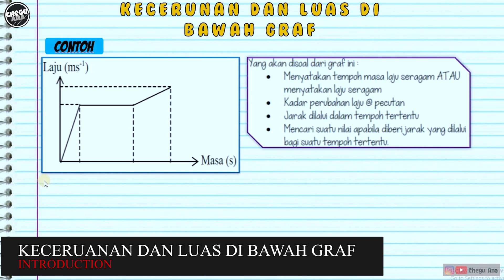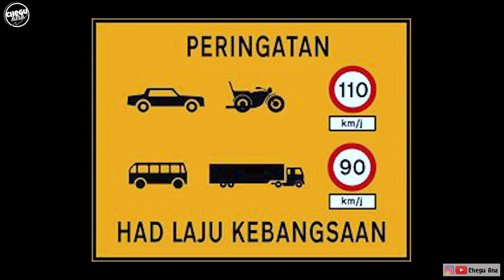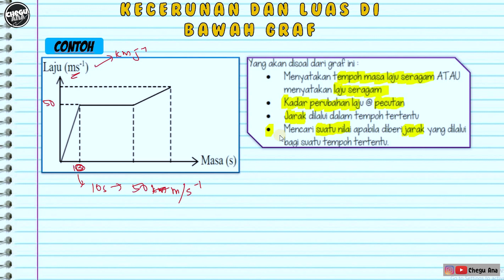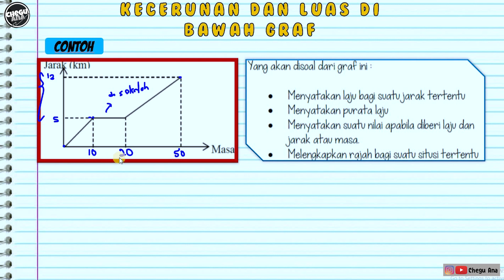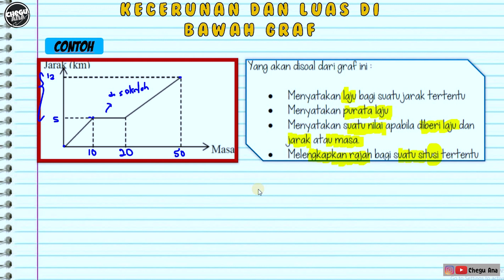KECERUNAN DAN LUAS DI BAWAH GRAF / PART 1(apa yang akan di tanya dalam SPM)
JOM BELAJAQ

BELAJAQ MATH DENGAN ENJOY